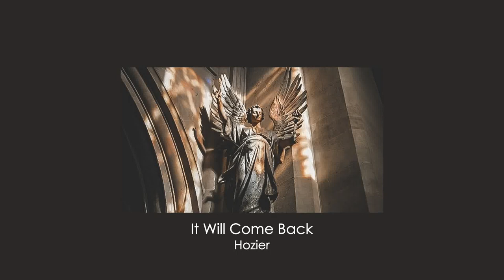when can i call you by only your name? ― ♡♡♡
ahahhaha, BOTH of my videos from last week were blocked so that was fun-

anyways here's another DA playlist cause it's been a while!

i hope you're all doing well, remember to eat, drink, and get a little bit of movement in today!

i've been really tired recently but for the life of me, i cannot forking take naps during the day unless i'm in an extremely long car ride- i know, weird, but it is the ONLY way i can fall asleep throughout the day :,(

regardless lol, i'm a tired lil bean rn and i hope you're all doing better!!

i love you all very much and i hope you have a great day!

PS; there are some artists that contacted me in this playlist today! please check them out below, cause they're music is very good :)))

i enjoyed making this playlist lol

𝗙𝗘𝗔𝗧𝗨𝗥𝗘𝗗 𝗔𝗥𝗧𝗜𝗦𝗧𝗦 (𝗚𝗢 𝗖𝗛𝗘𝗖𝗞 𝗧𝗛𝗘𝗠 𝗢𝗨𝗧!! 𝗻𝗼𝘄 𝗽𝗹𝘀. 𝙞𝙣 𝙤𝙧𝙙𝙚𝙧 𝙤𝙛 𝙖𝙥𝙥𝙚𝙖𝙧𝙖𝙣𝙘𝙚)

𝗔𝗗 𝗙𝗜𝗫𝗘𝗦
My videos eventually get ads. I don't make any money off of these, it's all monetized due to copyright.

Three ways to fix this are―
1) Go to the end of the video and replay, so it thinks you've already listened to it
2) Go to youtubeloop.net so it can play with no ads
3) Use a real good adblocker